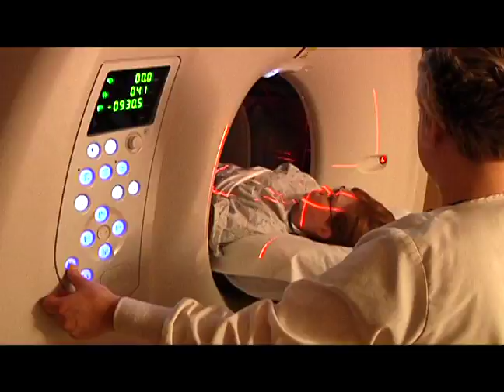Winona Health - CT Scanner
Check out the latest technology in the area!